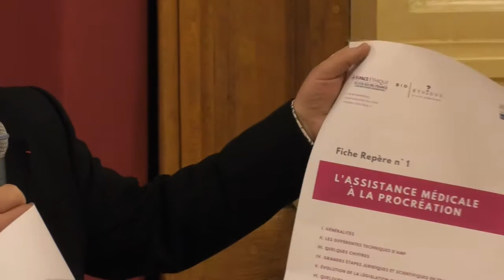Intervention de Valérie Depadt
Valérie Depadt est juriste

Captation de la soirée « Les Ateliers de la bioéthique : Guérir, réparer, augmenter, aux frontières de la médecine » du 7 février 2018, organisée dans le cadre des États généraux de la bioéthique à la Mairie du 4ème arrondissement.

La première phase de contribution de l’Espace éthique IDF aux états généraux de la bioéthique se fixe comme objectif de créer les conditions de débats thématiques ouverts au plus large public, dans différents cadres, de sensibiliser la communauté enseignante dans le cadre d’une collaboration qui se poursuivra dans les prochaines années, d’associer les chercheurs, les associatifs et les différents intervenants dans le champ élargi de la bioéthique aux innovations technologiques dans leur ensemble.